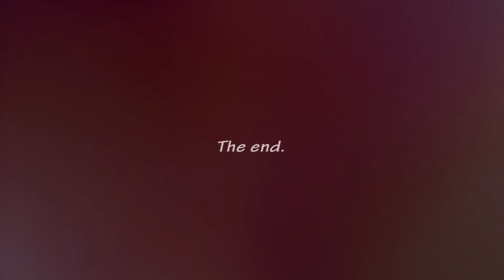Alexandr & Julia | wedding day